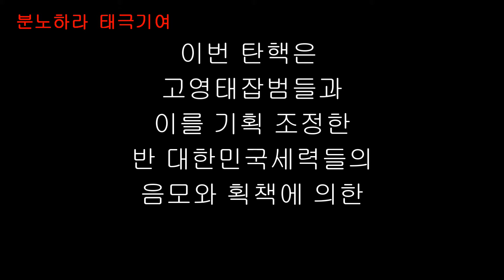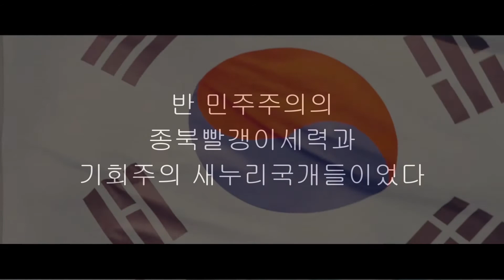(탄핵각하) 충격 고영태와 반국가세력의 내란음모기획: 태극기여 분노하라